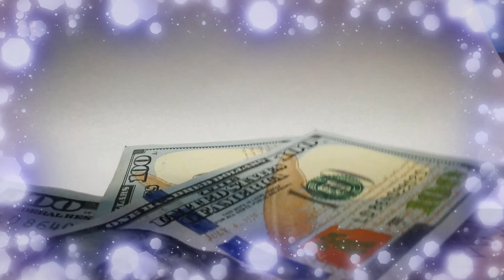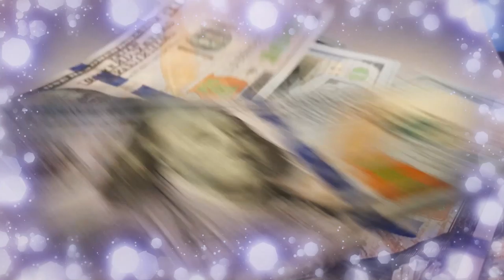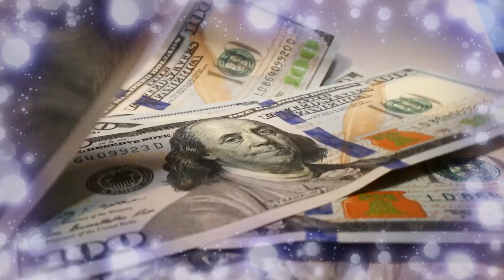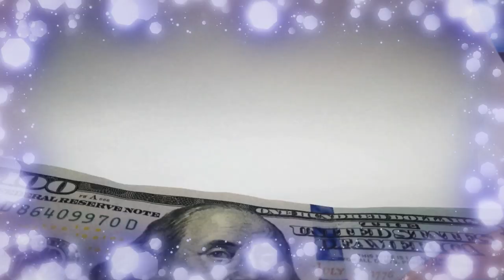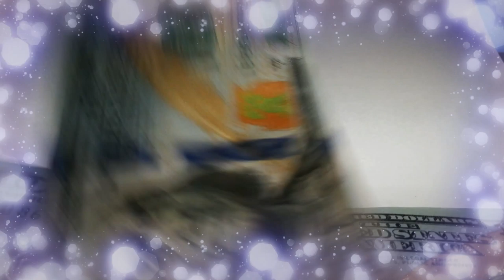APENAS OUVINDO - AUMENTE SUA SORTE IMEDIATA HOJE MESMO !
777hz Aumente sua sorte: meditação abundante para o sucesso, a riqueza e as batidas binaurais. Pode usar fones de ouvidos ou em som ambiente. Coisas muito boas vão acontecer na sua vida do nada, após você ouvir essa frequência. e você pode deixar aqui o seu relato pois seus efeitos positivos serão inevitáveis !